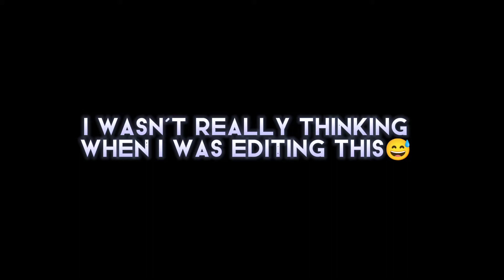Ahsoka edit || Uptown Girl || Whoaaa pt2😱😱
Tbh I like the original edit better😂

any requests or suggestions?

Credits to Shenanakin Skywalker! She made the audio edit

that's it